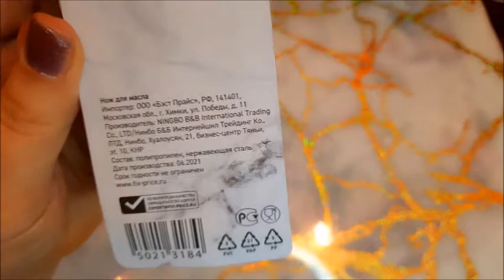🔥Тестирую кухонный нож для масла из Фикс прайс💥Бюджетная находка за 77 руб.😱 Стоит ли покупать?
Делюсь своей находкой из магазина Фикс Прайс, тестирую кухонный нож для сливочного масла по бюджетной цене за 77 рублей, показываю как он применении и стоит ли его покупать?
🌸 МОИ КОНТАКТЫ:
🤗ПЛЕЙЛИСТЫ:
фикспрайс фикспрайсновинки тестируюкухонныйножфикспрайс ольгащепотканям щепотканям рекомендации тренд смотреть ольга щепотка ням находка из фикс прайс